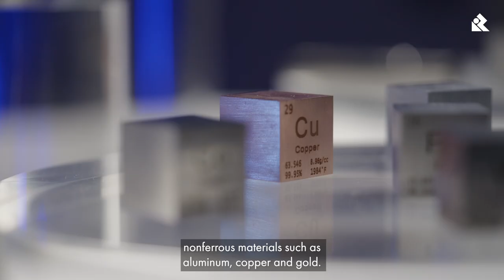The Essentials EP2 EN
Episode 2 of "The Essentials" complete for you!
Watch it now and learn everything there is to know about materials to produce high-end cutting tools.